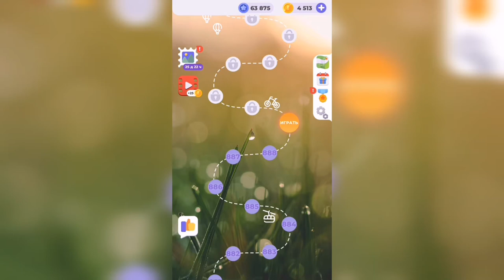Линия слова / Бескрайняя пустыня / Уровень 889